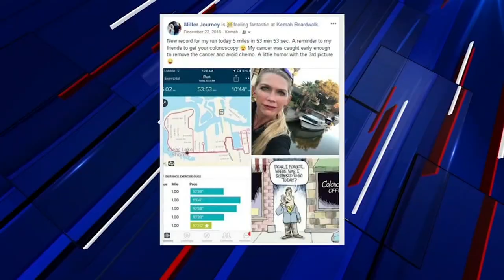Mother of 6 beats cancer, decides to compete in Half Ironman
A mother of 6 beat cancer and then dedicated her life to health and fitness. Press play to watch her story!